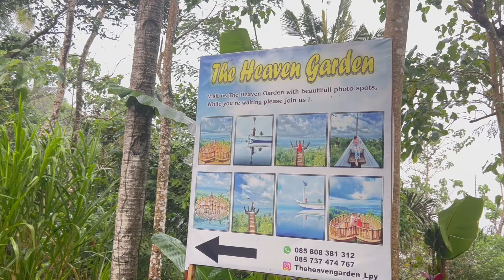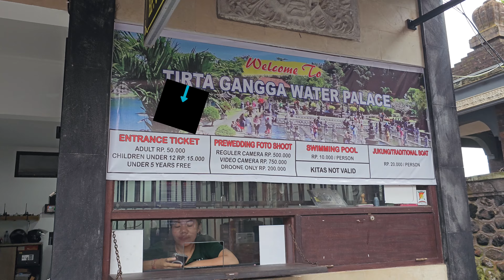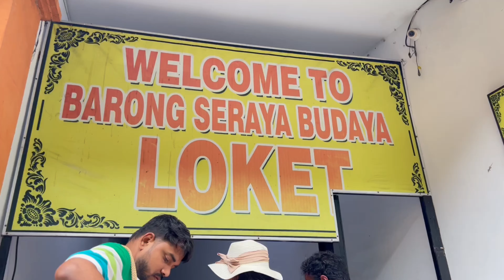Gate of Heaven ର secret କଣ?ହଜାରେ ବର୍ଷ ପୁରୁଣା temple, local market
this vlog includes:
trip to lempuyang temple(gate of heaven)
batuan temple
local barong dance
local market exploring in ubud